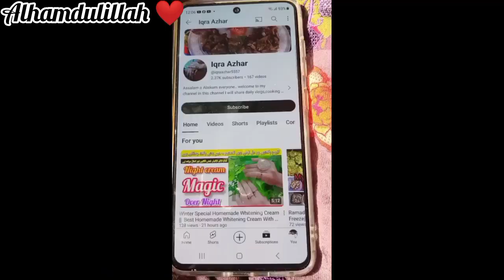Skin Whitening Cream Home remedies | Fair And Lovely Sy Rang Gora Karny Ka Tarika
Regards
Iqra Azhar

Skin whitening cream home remedy, Fair and lovely sy rang gora karny ka behtreen tarika, Add just 1 thing on fair and lovely cream and get full fairness, Instant skin whitening face pack, How to fair colour of face, Fair and lovely skin whitening Formula, Face whitening cream, Permanent face whitening with fair and lovely cream, Fair and lovely sy rang gora karny ka naya tariks, How to use fair and lovely cream in winters for double fairness